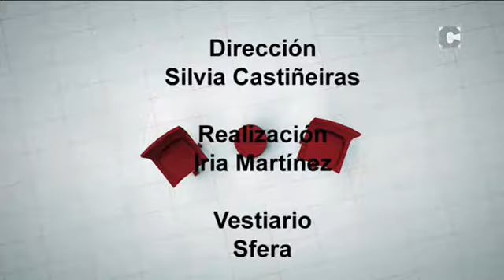Preguntoiro 19/05/17 (Gustavo G. Dieste - Tik Tak Teatro)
Espazo de entrevistas, conducido por Silvia Castiñeiras. Hoxe conversa con Gustavo G. Dieste, director de Tik Tak Teatro, grupo xurdido do ámbito universitario que está a piques de estrear a súa última obra.